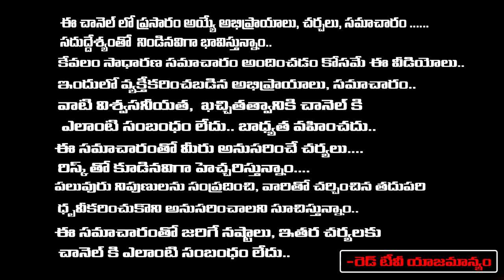నమకం - చమకం- రుద్రం ఈ రోజు నుంచి కచ్చితంగా చంద్రగ్రహణం అయ్యే వరకు వినండి | Thirupathy Murthy | RedTV